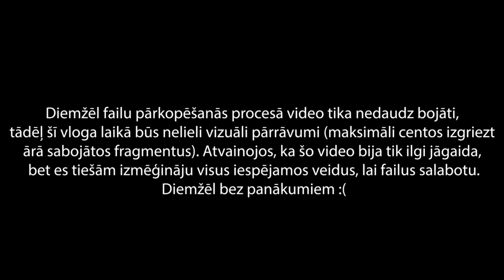PĀRVĀKŠANĀS DIENA 🏠 || VLOGS #66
Čau visiem!

↓VĒL INFORMĀCIJA↓

Beidzot man ir izdevies samontēt pārvākšanās dienas vlogu! Atvainojos, ka uz šo video bija tik ilgi jāgaida, jo diemžēl pārkopējot video failus no SD kartes uz datoru tie tika bojāti :( Izmēģināju visus iespējamos veidus un programmas, lai tos salabotu, bet bez panākumiem. Tādēļ jau iepriekš  atvainojos par to, ka video būs mazi vizuāli pārrāvumi (centos maksimāli daudz izgriezt visus defektus)